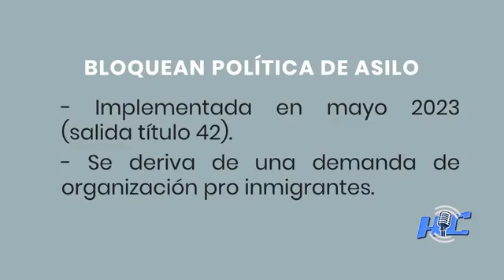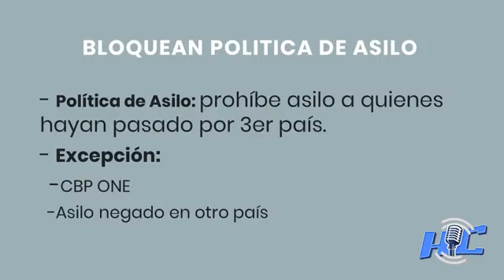Proponen permisos de trabajo para migrantes indocumentados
Ahora hablamos de la propuesta de varios legisladores demócratas proponen a Joe Biden dar más permiso de trabajo a migrantes indocumentados, además analizamos la decisión de un juez federal bloquear el asilo a quienes pasaron por un tercer país. No te lo pierdas!!!